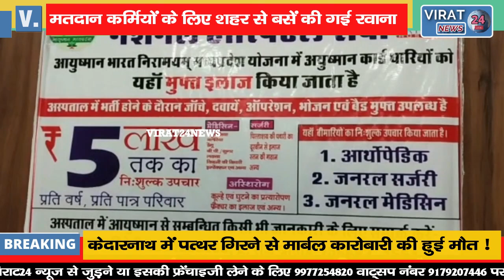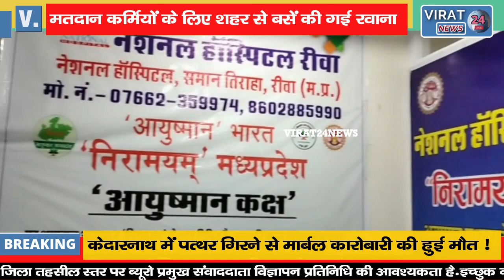🔻रीवा- मतदान कर्मियों के लिए बसें मार्तण्ड क्रमांक-3 परिसर से हुई रवाना !